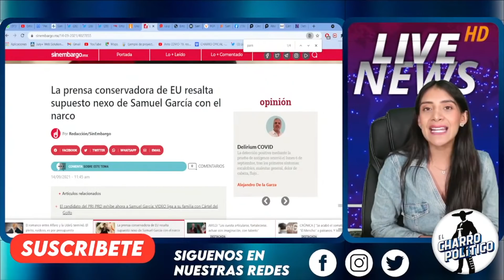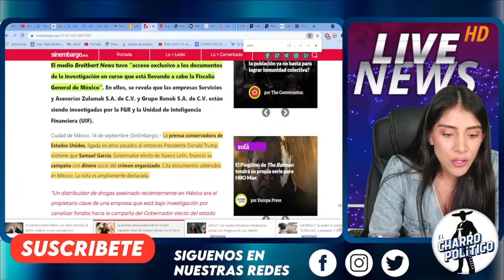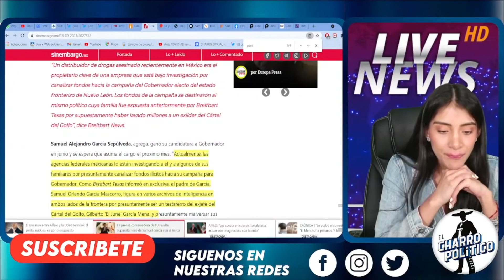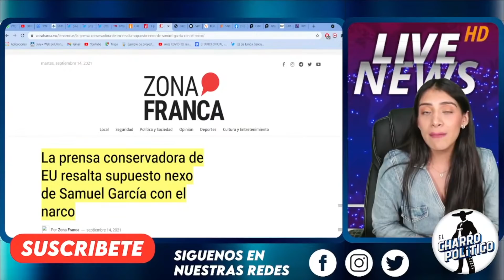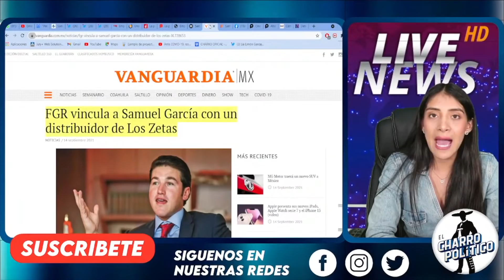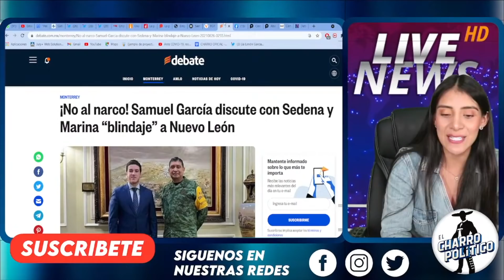¡ATORADO EN LA LÍNEA! GRING0S DETECTAN RELACIÓN DE S4MUEL CON EL N4RC*0 / ADIÓS A GUBERNATURA